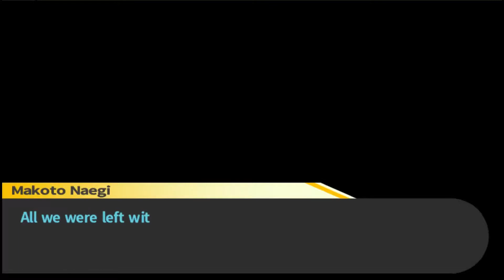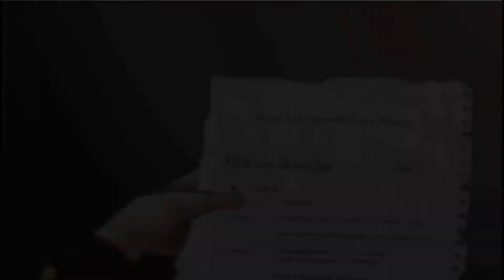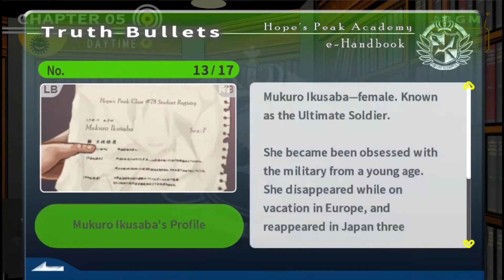Danganronpa: Trigger Happy Havoc - Investigation Chapter 5 [20]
Chapter 5, investigation